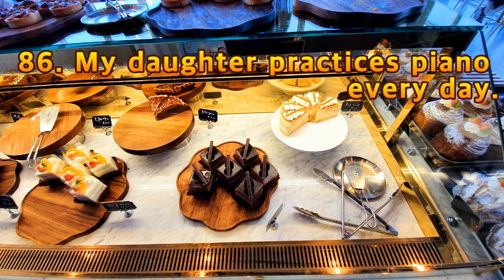츄츄트레인 잉글리쉬 6월 100문장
6월 100문장 공부해요.